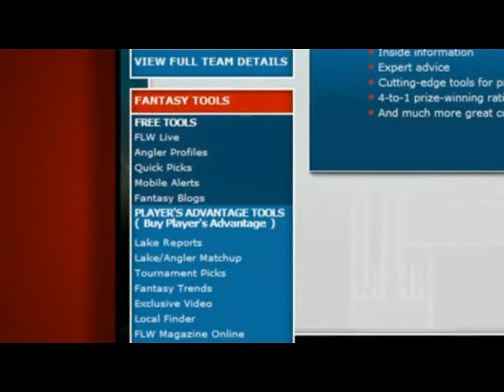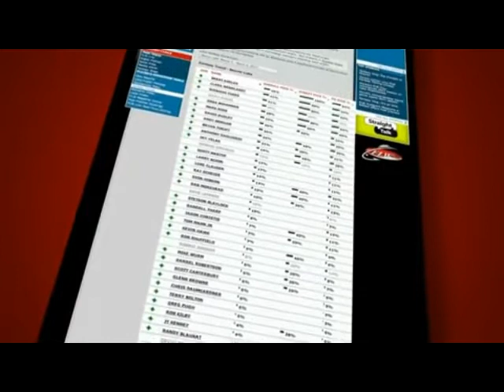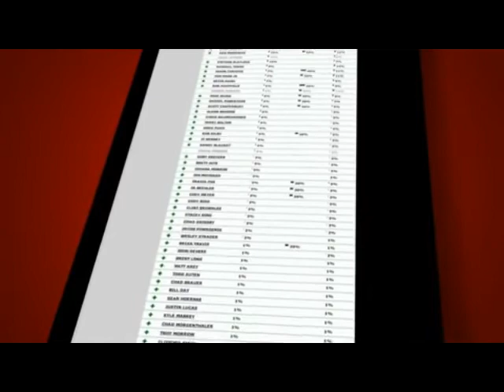FLW Preview Part 5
Brett Carlson shows us some of the tools that can be used to prevail in the Fantasy Fishing world and Jason Harper introduces us to his co-host for the 2011 season, Laura Schara